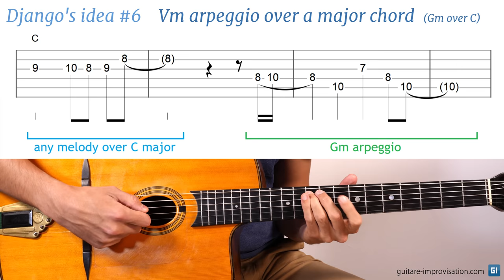Django Reinhardt lick #6 : Vm arpeggio over a major chord (Gm over C)